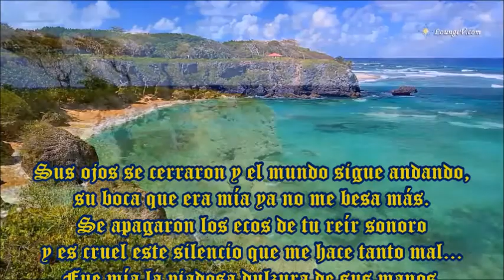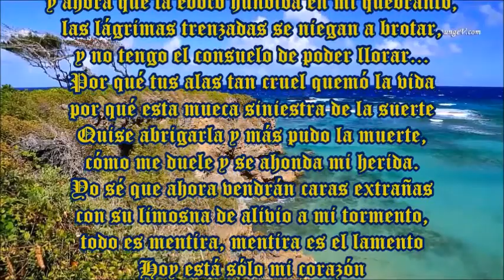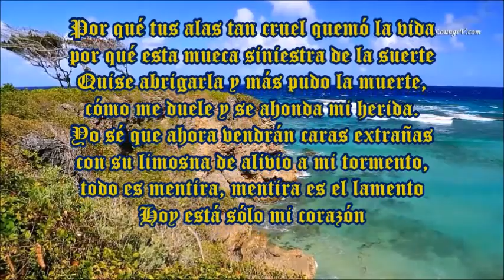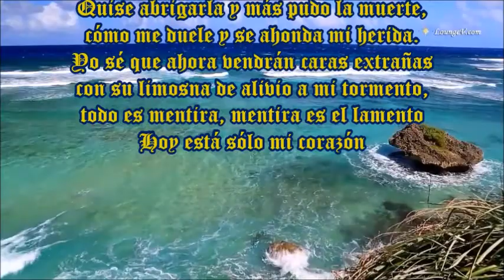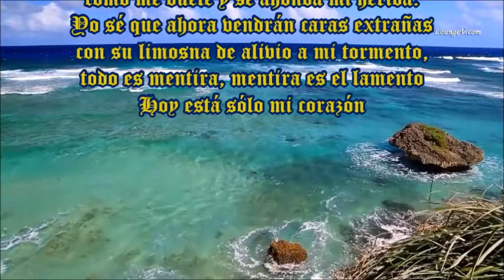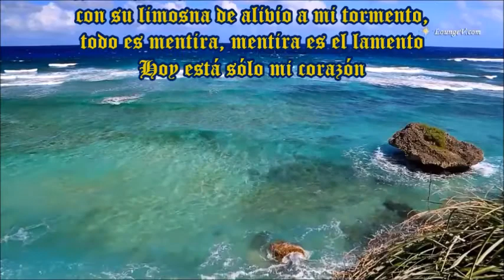SUS OJOS SE CERRARON LOS VISCONTI